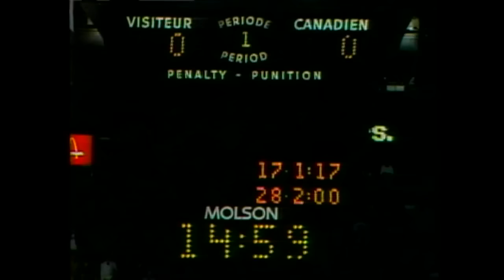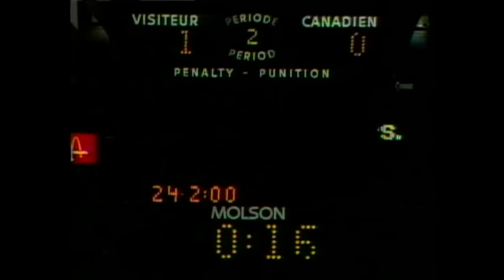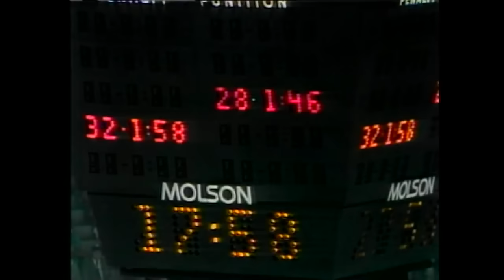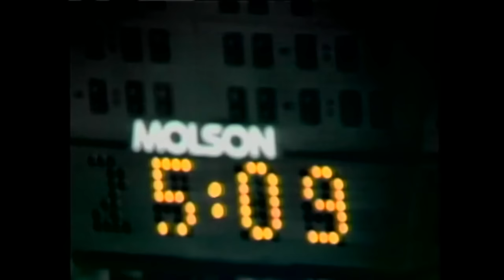NHL Classic Games: 1984 Battle of Quebec - Canadiens defeat Nordiques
After a contentious second period, the Montreal Canadiens enter the third period scoreless, but reel off five straight goals to defeat their provincial rivals, the Quebec Nordiques, at the Forum to advance to the 1984 Conference Finals

Feeling social?